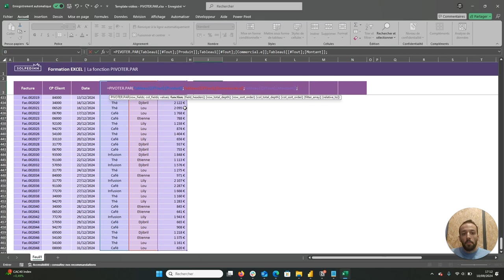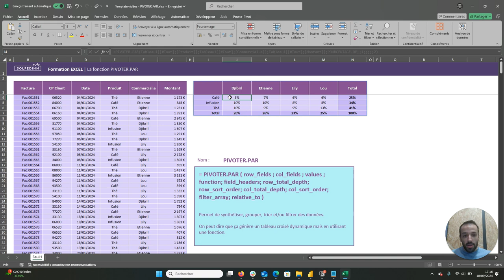La fonction PIVOTER.PAR - Tuto Excel